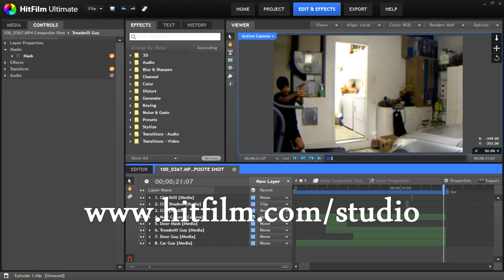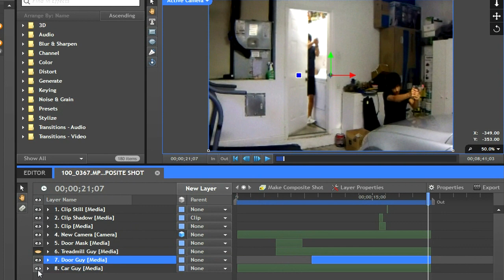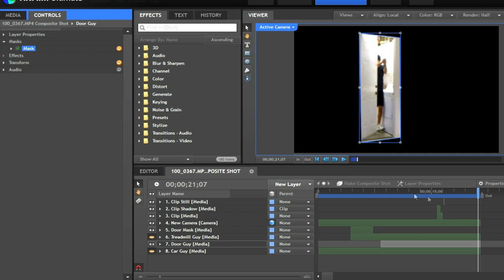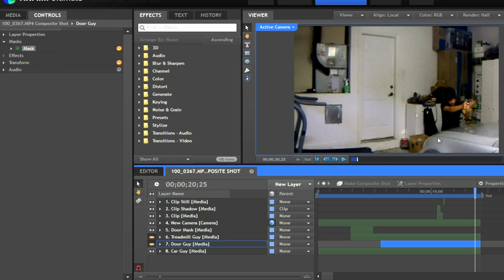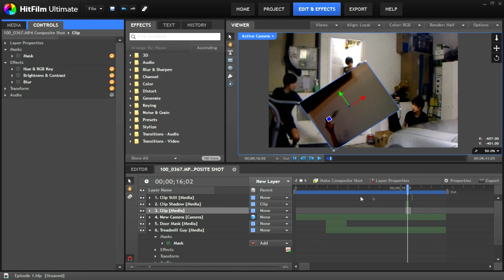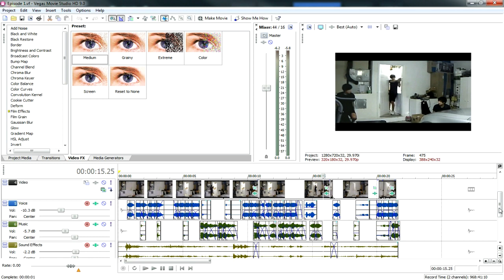Cloning in HitFilm - Duplicate Your Actors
In the first episode of VFX Studio, learn how to clone yourself in FXHome's HitFilm! Effect starts at 00:55.

Next episode: Motion Tracking